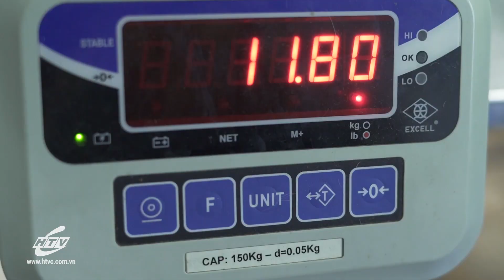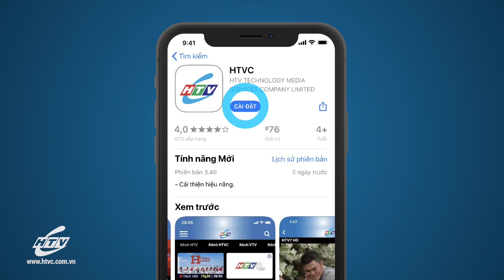Nghe Nói Nhà Có Boss - Tập 12 : Boss Bi Đi Spa - Phần 1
Nuôi thú cưng không chỉ là một thú vui đơn thuần, mà đó còn là một bước ngoặt thay đổi cuộc sống của mình và "người bạn ấy". Thú cưng là liều thuốc tuyệt vời để xoa dịu những trái tim cô đơn và là sợi dây liên kết tình cảm vô hình giữa những thành viên trong gia đình. Rất nhiều quốc gia trên thế giới, vật nuôi được tôn trọng, có quyền, có tên và có chứng minh giống như một con người. Chính pháp luật của đất nước họ sẽ đứng ra bảo vệ cho những vật nuôi (Pet) này. Mọi hành động đánh đập, hành hạ, giết hại hay ăn thịt đều sẽ bị pháp luật xử lý theo quy định hành chính hoặc phải ngồi tù tùy theo mức độ.
Tại Việt Nam chúng ta, mọi người cũng dần có ý thức hơn trong việc chăm sóc, bảo vệ vật nuôi. Người nuôi thú cưng vì có tình cảm thân mật, xem chúng như bạn và yêu thương hết lòng. Chính vì thế, những người nuôi thú cưng tự nhận mình là phận "con Sen" , chăm sóc , phục vụ cho con vật mà mình yêu thương. Chương trình "Nghe nói nhà có Boss" sẽ đồng hành cùng các “sen” để đương đầu cùng muôn vàn những rắc rối đáng yêu do những "Boss" nhí mang lại. Muốn biết những rắc rối ấy là gì và làm cách nào để tìm một "bé Boss" phù hợp thì hãy cùng đón xem "Nghe nói nhà có Boss" nhé!
Xem  Tivi trực tuyến tại HPLUS (HTVC):
► Smart TV /STB : Tải  HTVC for Android